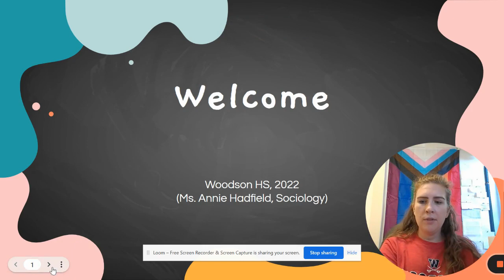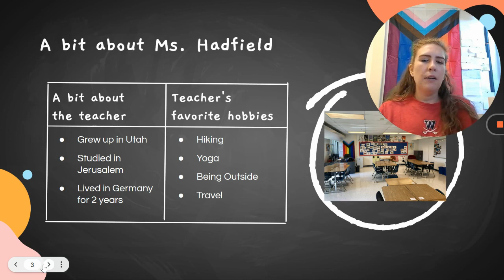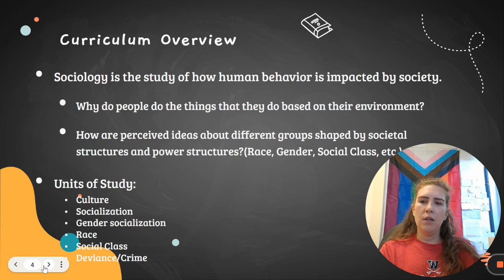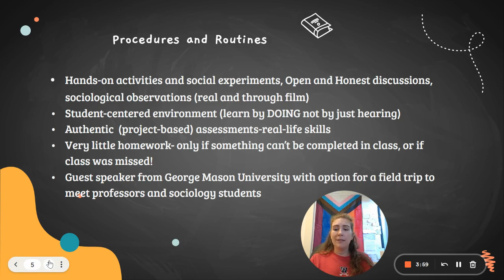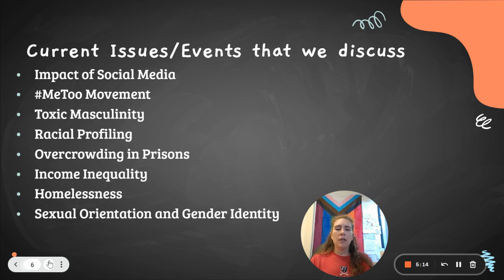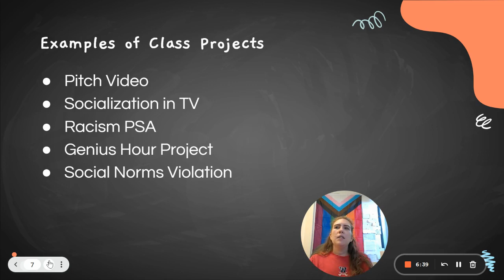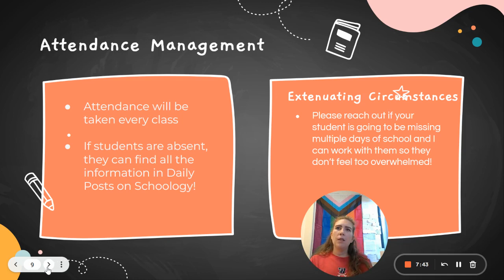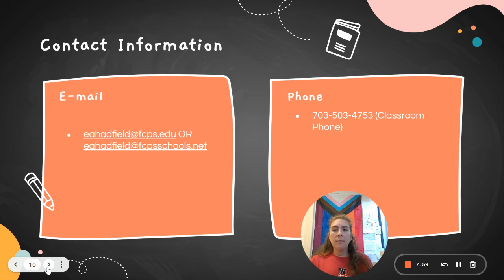Hadfield Sociology 2022 Woodson HS BTSN Google Slides 9 September 2022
Back to school night video for Ms. Hadfield's Sociology Course